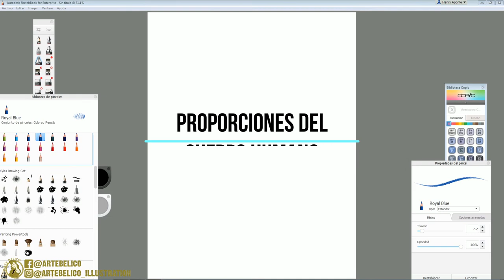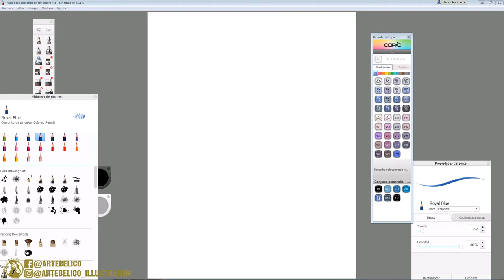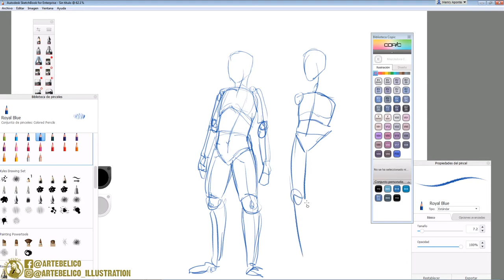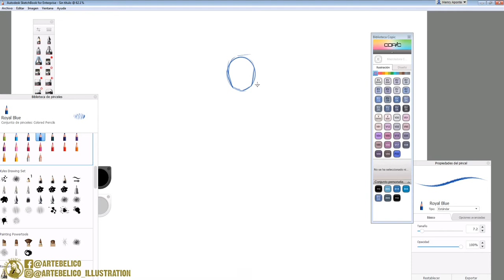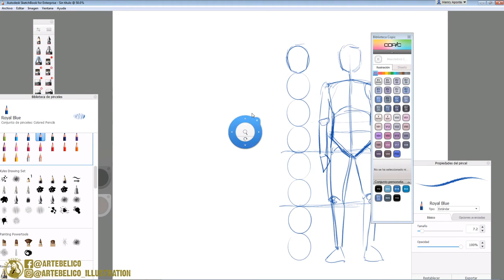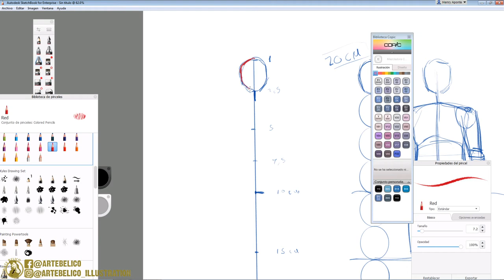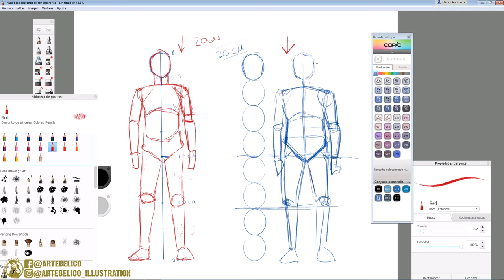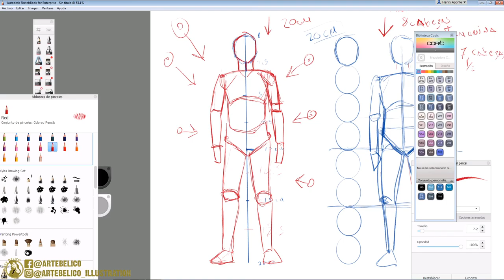Tutorial: Dibujando el Cuerpo humano, proporciones FACILISIMO